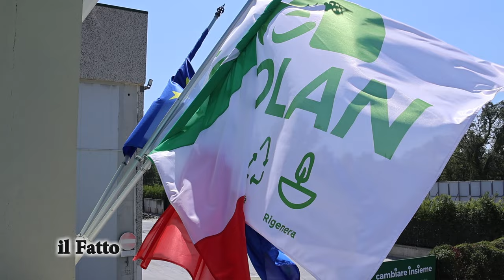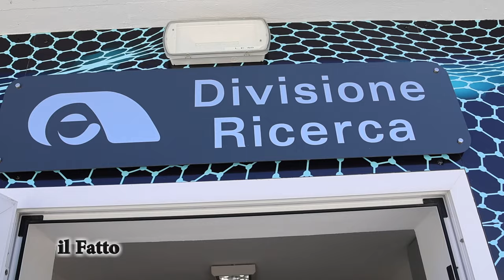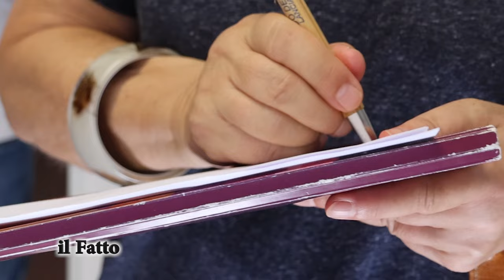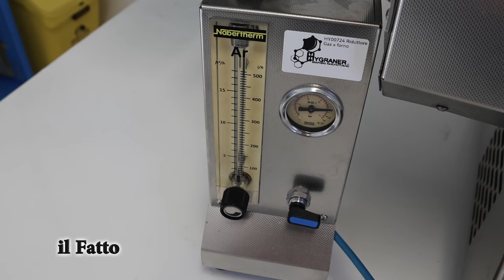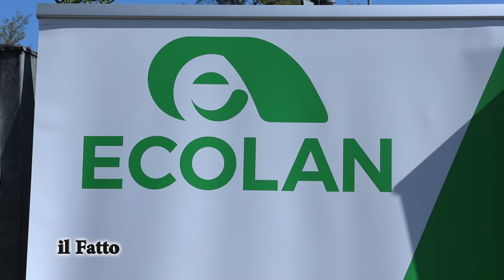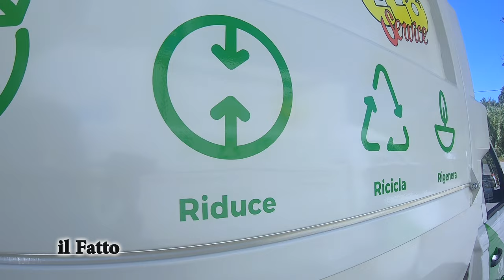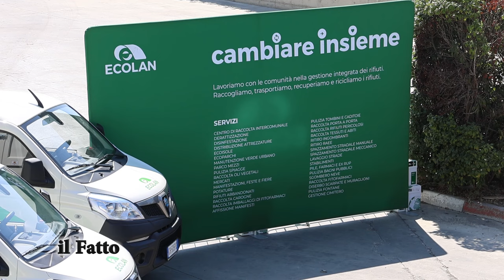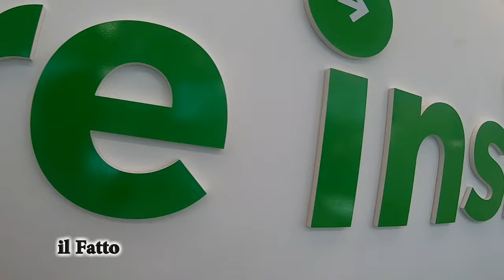iL FATTO - ECOLAN, avviata la ricerca sul grafene e presentati i mezzi acquistati col bando Coreve